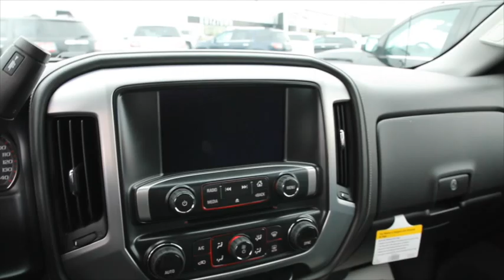2016 GMC Sierra 1500 SLE | GMC Truck Dealer Reading, PA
- Kutztown Auto reviews the interior, exterior and safety features of the 2016 GMC Sierra 1500 SLE